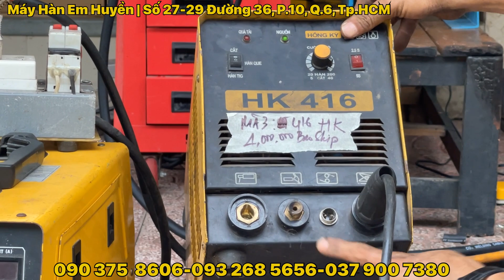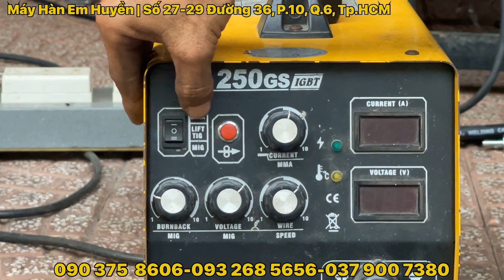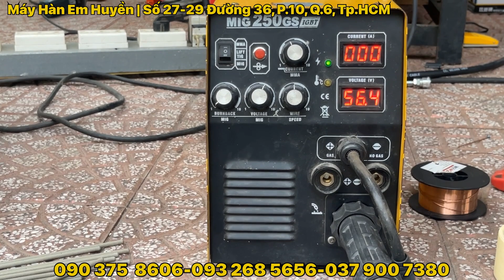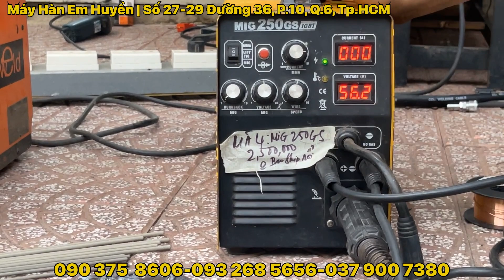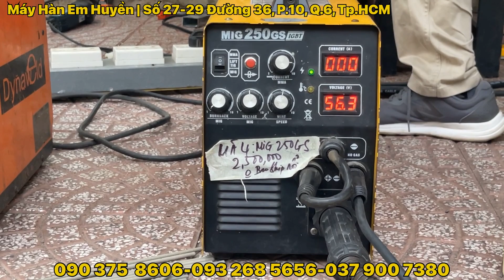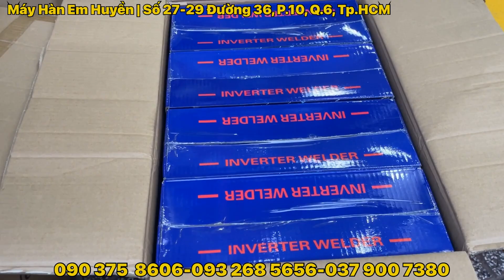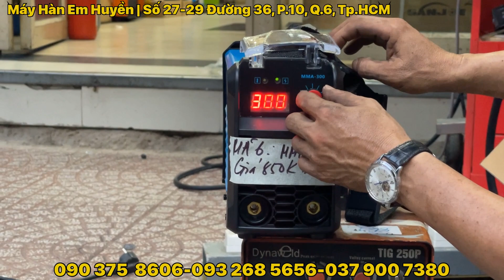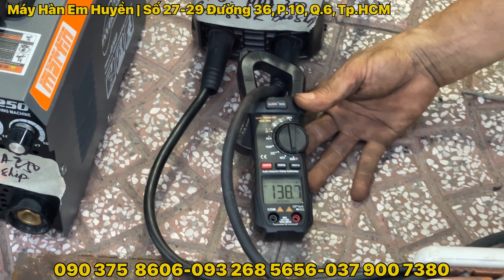🔴 Sale Máy hàn cắt HK 416 Hồng Ký _ SALE MÁY HÀN CUỐI TUẦN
Maketa MMA 300 dòng thực :140Amp giá :850,000 bao ship cod
Và nhiều máy nữa